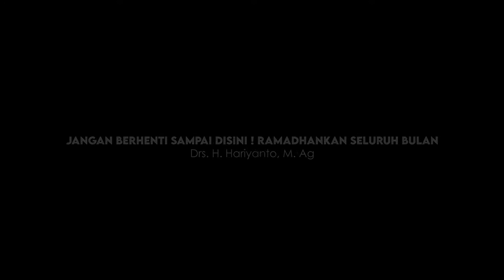Meramadhankan Seluruh Bulan | S2E30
Kalam Ramadhan Season 2 Episode 30
oleh Drs. H . Hariyanto, M. Ag

Selamat menyaksikan,
Salam hangat 😇

Ngabar TV
Pondok Pesantren "Wali Songo" Ngabar